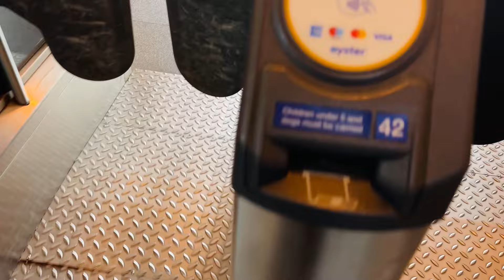Daily routine vlog in uk 🇬🇧//